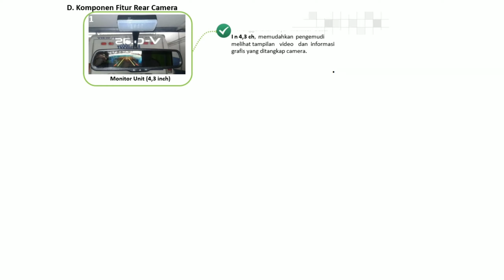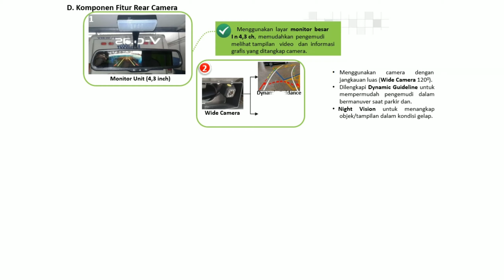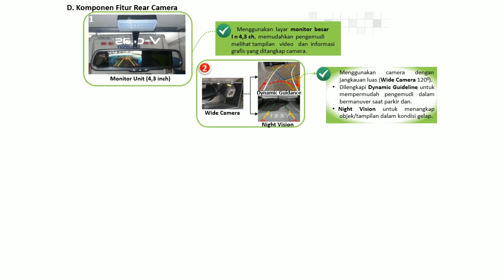keuntungan pakai Dutro Cargo ada kamera control